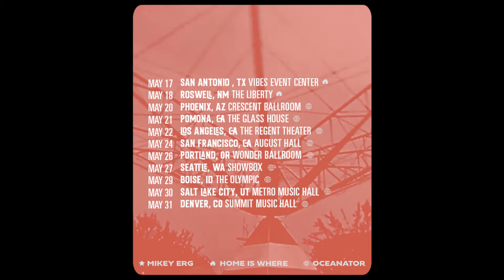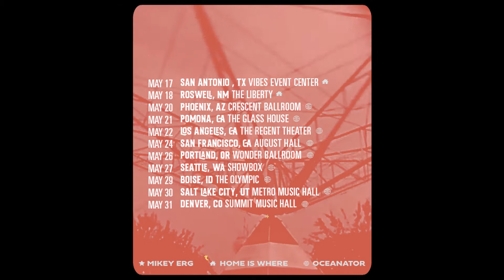The Carousel Tour | Anthony Green + Laura Jane Grace + Tim Kasher | Promo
Promo for the upcoming Carousel Tour featuring Anthony Green + Laura Jane Grace + Tim Kasher. Video by Bob Sweeney